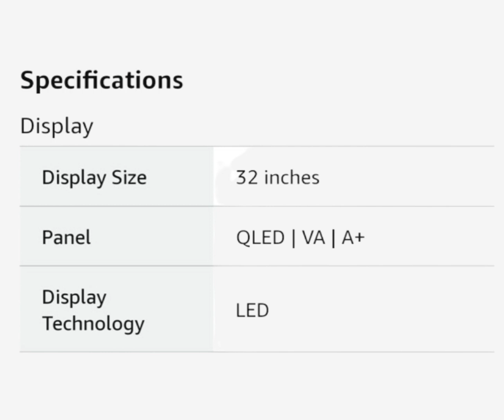ACER QLED SMART LED TV👍👍 सबसे सस्ता और सबसे अच्छा LED TV बिल्कुल कम price में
Acer QLED Smart LED TV in affordable price.
Address- L-16 L extn, Mohan Garden, near T-Point Rama park Uttam Nagar-110059